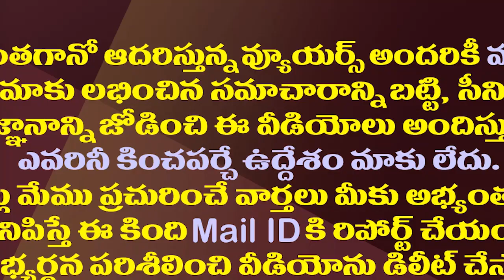మెగాస్టార్ సంక్రాంతి ఫన్ అదుర్స్|| Megastar Chiranjeevi Super Fun With Ram Charan| Sai DharamTej